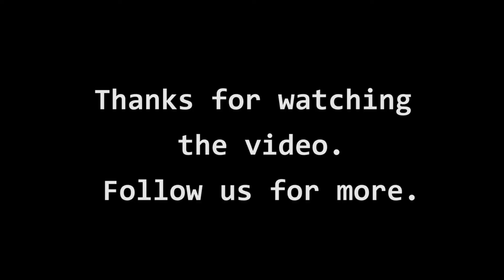Drugs Terror - Gujarat Terror Stories | 2020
Navgujarat Samay brings a new video series on drugs and violence. Like us and follow us to be the first to view the new video in the series.

Gujarat has been Asia's transit point for drug peddling. This series discusses very crucial elements associated with it.

How the Narcotics Bureau ncb works.